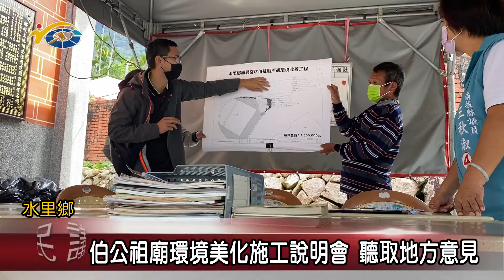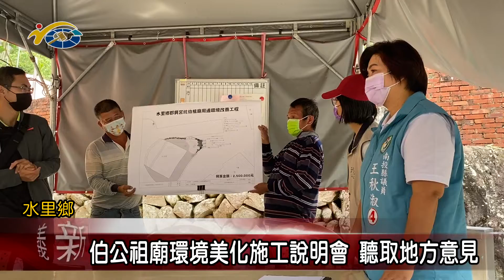20221118 南投縣議會 民議新聞 伯公祖廟環境美化施工說明會 聽取地方意見(縣議員 王秋淑)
水里鄉郡坑村伯公祖廟是地方的信仰中心，先前在縣議員王秋淑以及行政院中辦的協助下，向水保局爭取到250萬的經費，針對週邊環境綠美化及改善取水口，日前特別舉辦施工說明會，聽取地方意見、說明施工方向，希望能打造成一個亮點，協助地方發展。